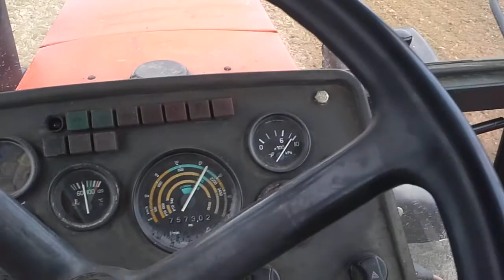zetor 12245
Opis